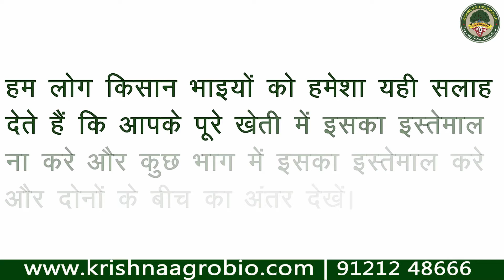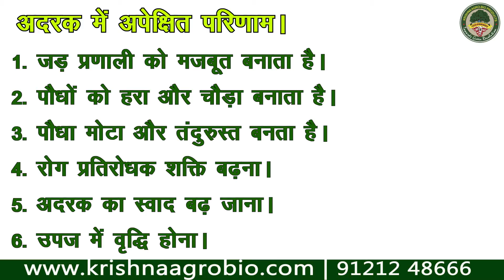अदरक में Biocapsule की संपूर्ण जानकारी | Ginger | Hindi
अदरक में अपेक्षित परिणाम।
१.जड़ प्रणाली को मजबूत बनाता है।
२. पौधों को हरा और चौड़ा बनाता है।
३. पौधा मोटा और तंदुरुस्त बनता है।
४.रोग प्रतिरोधक शक्ति बढ़ना।
५.अदरक का स्वाद बढ़ जाना।
६.उपज में वृद्धि होना।
Can use Nano Bio-Tech Capsule for all Crops
This Agriculture Technology in India is used as Organic fertilizer in Chemical Farming, Organic farming and even complements natural farming ways.
Helps in soil fixation and soil PH adjustment (Kallar Zameen or choudu bhoomi) soil Cultivation will be better with good Organic Matter present in the soil and it in intern develops more Soil microbes and plant growth will be good.
Sustained use of Agri Nuti Capsules decreases farmers expenditure and dependency of chemical fertilizers. Thus making farming a sustainable village business idea for village youth.